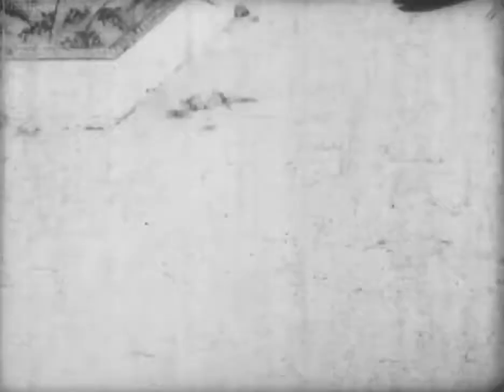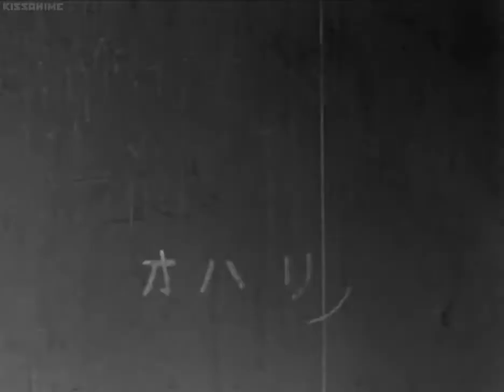The Dance of the Chagama 1934 茶釜音頭 Chagama Ondo